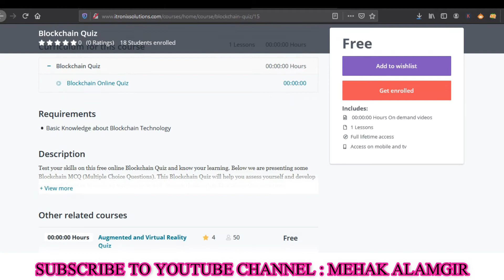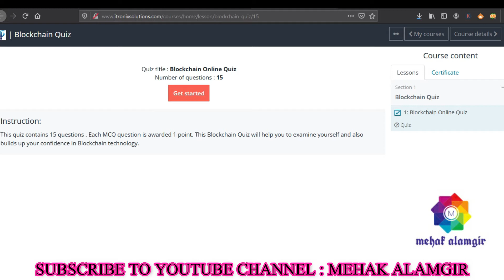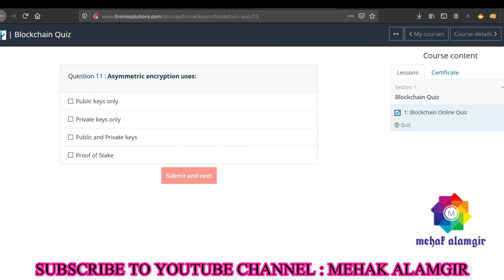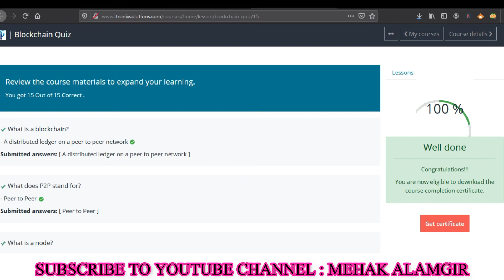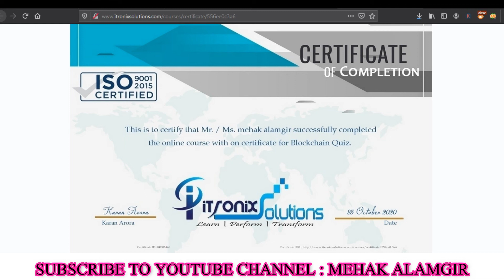Block Chain Quiz I National Level ISO Certified Block Chain Quiz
▼ Topic covered in this video:

nsdc courses,
eskill india,
free government quiz,
free online government courses,
free online quiz certification ,
blockchain quiz,
free online blockchain certification,
blockchain multiple choice questions and answers,
blockchain test,
certified blockchain expert mock test,
mcq on blockchain with answers,
questions to ask blockchain companies,
blockchain interview ,
blockchain technology online quiz,
advanced it quiz,
what is blockchain,
bitcoin quiz question and answers,
blockchain free assessment answers,